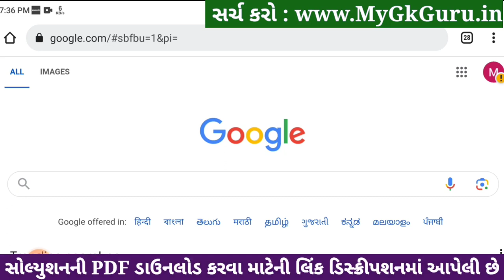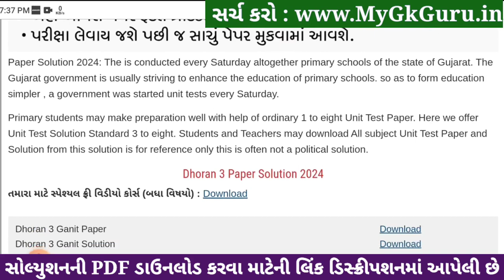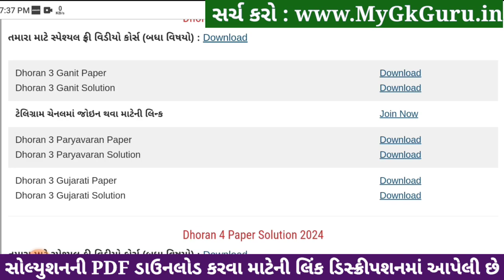Std 3 gujarati paper solution 2024 40 marks, Dhoran 3 gujarati paper solution 2024 std 3 gujarati